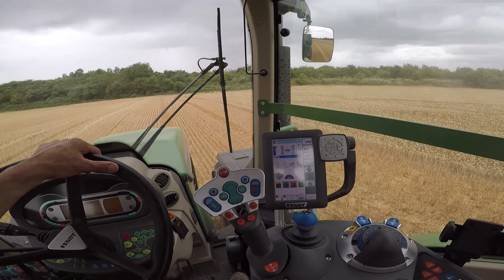24H Moisson Episode 1 Remorque et Transport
Un premier épisode du 24h Moisson , avec déplacement en ville en tracteur remorque. Sur 7 épisodes vivez avec moi la moisson.